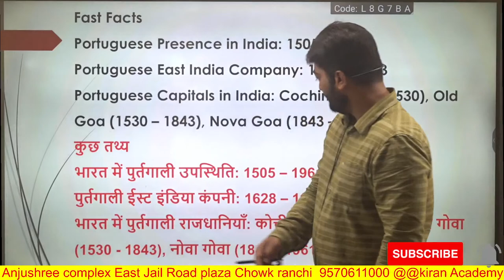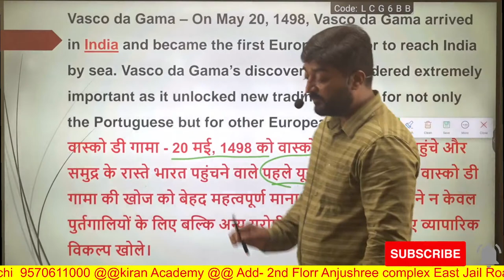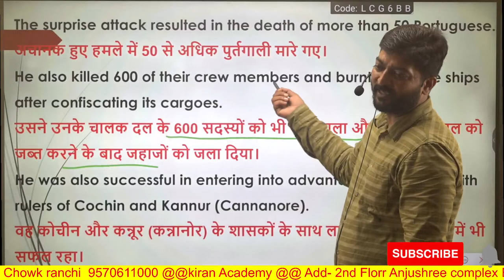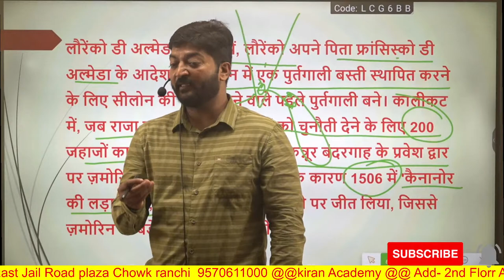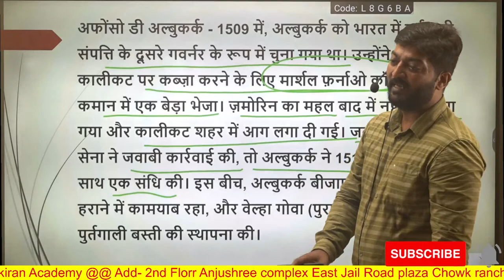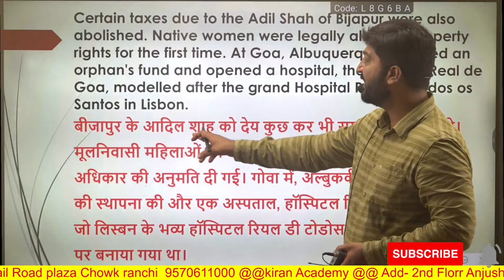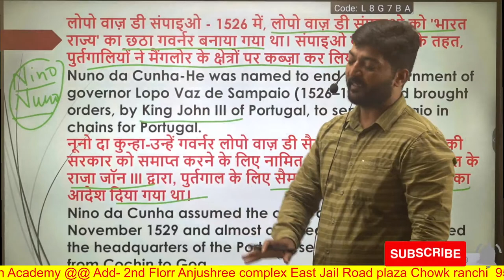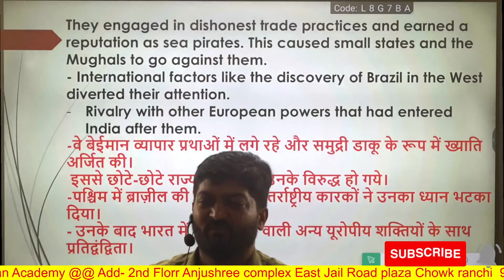The Portuguese In India | भारत में पुर्तगाली | History | Kunal Sir#jpsc2023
For paid course call @ 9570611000,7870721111

 PDF के लिए Join करें हमारा टेलीग्राम चैनल '' kiranacademy"

Thanks for visit Kiran academy